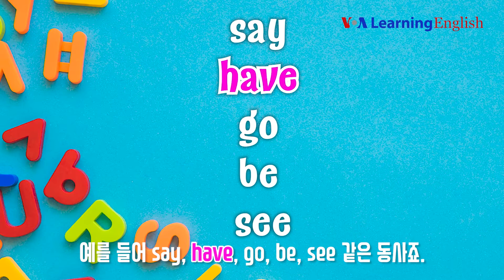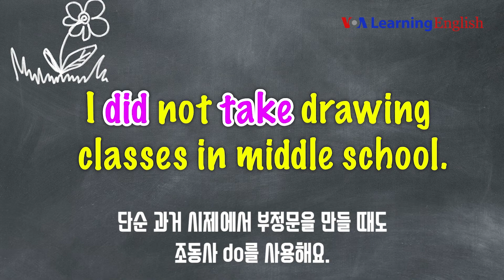[VOA 매일 문법] Simple Past (단순 과거 시제)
원어민과 함께 미국식 영어 문법을 공부하는 [VOA 매일 문법]입니다. 오늘은 단순 과거 시제를 알아봅니다.